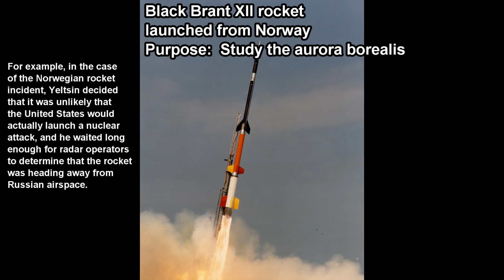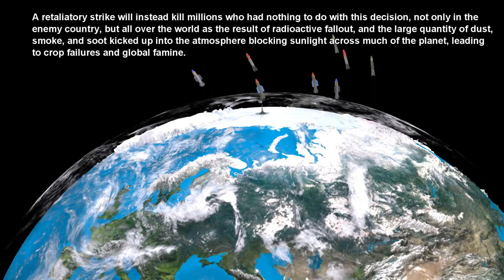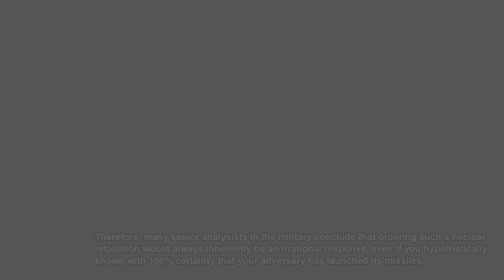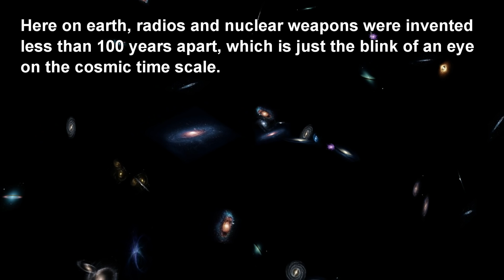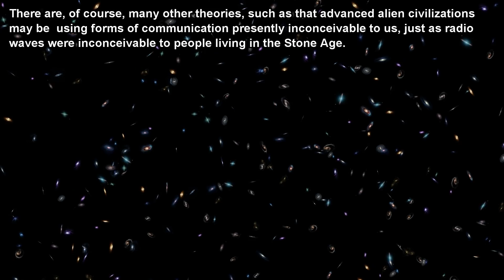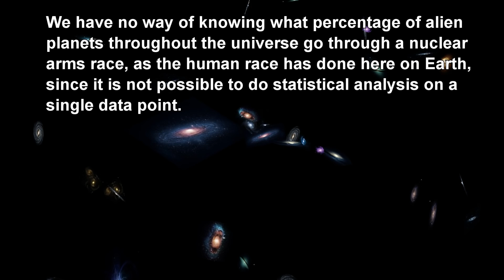Nuclear War & Fermi Paradox – Mutually Assured Destruction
Mutually Assured Destruction and the Fermi Paradox - Nuclear Deterrence and Nuclear War